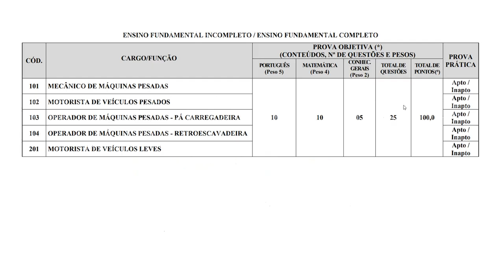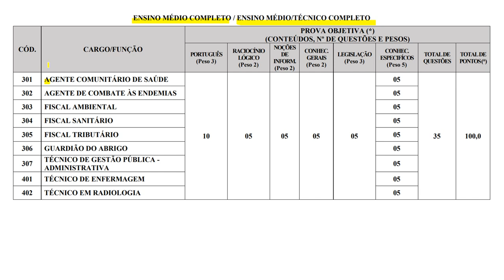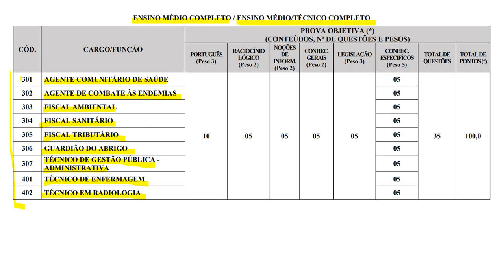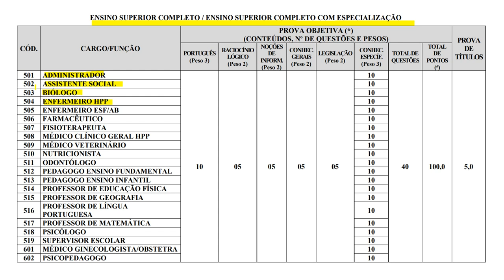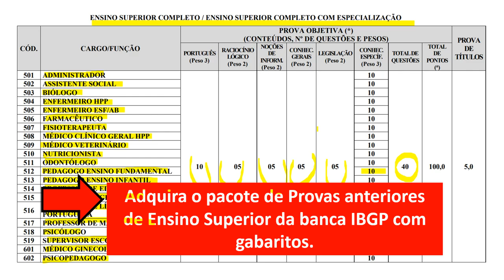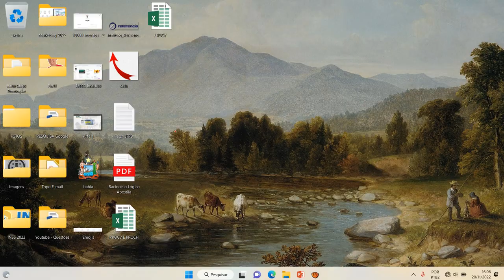CONCURSO PÚBLICO DO MUNICÍPIO DE URUPÁ - RO (Rondônia) - Banca IBGP 2022/2023 - Professor Romilton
CONCURSO PÚBLICO DO MUNICÍPIO DE URUPÁ - RO (Rondônia) - Banca IBGP 2022/2023

Professor Romilton